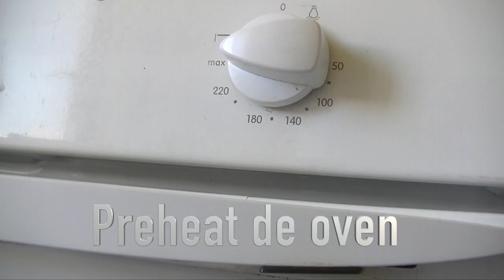HOW TO cook ARTICHOKES 👩🏼‍🍳 in 10 MINUTES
How to make roasted artichokes!

Sharing with u some of the easiest recipes in the world!! Hope that you like it, would you like more video recipes like these?

The music in the video was an adaption of a song of my beloved and talented father (Sorry for putting this sound effect, LOL) go and check his music on his soundcloud!